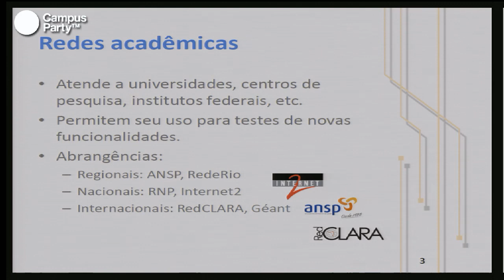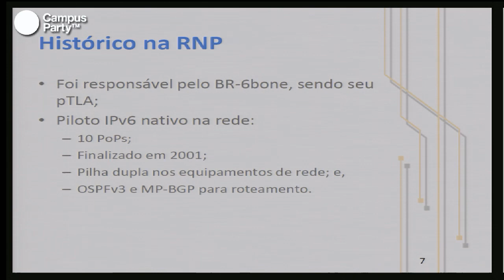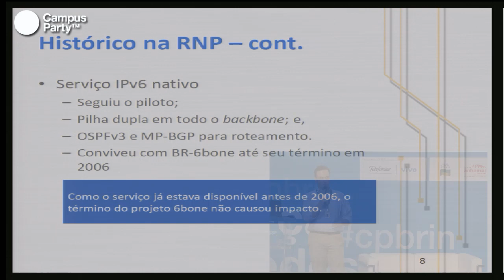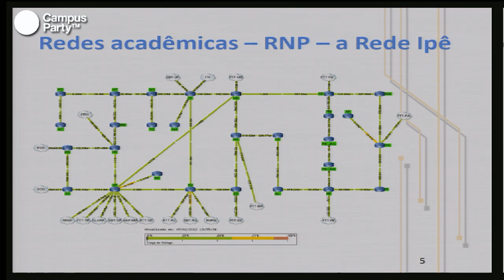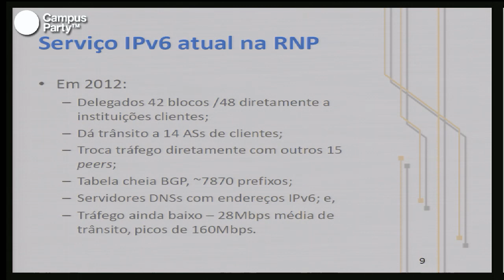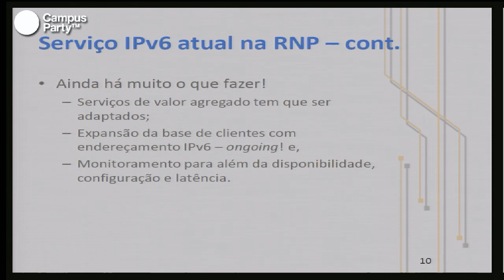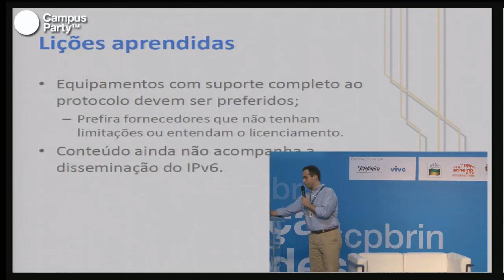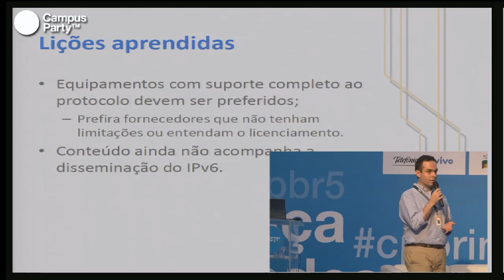CPBR5 - IPv6 nas redes acadêmicas